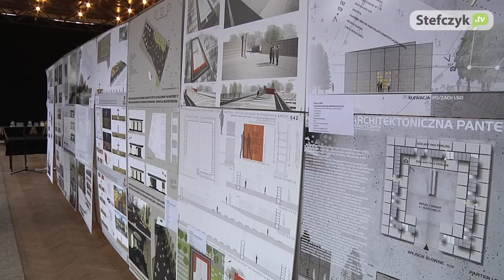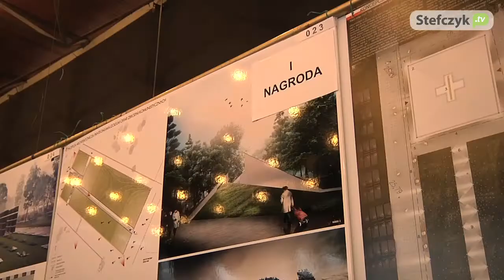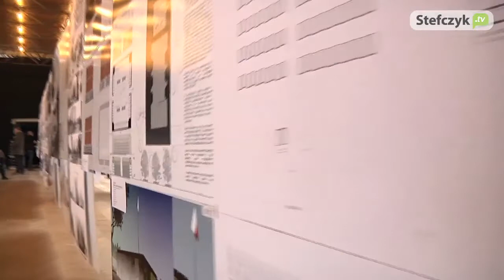Nierozstrzygnięty konkurs na Panteon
13 marca 2015 roku zakończył się konkurs na projekt Panteonu ku czci Żołnierzy Wyklętych. Zapraszamy na naszą relację, gdzie zapoznają się Państwo zapoznania się ze zwycięskimi projektami.